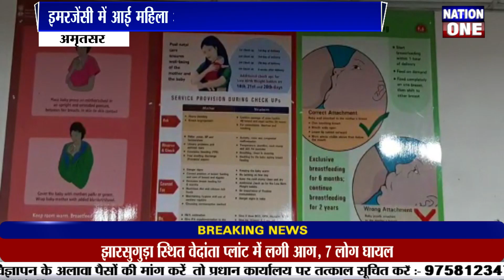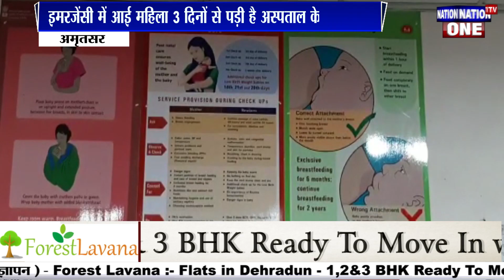Gurunanak Hospital में तीन दिन से फर्श पर तड़फ रही है पीड़ित महिला,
VIDEO EDITED BY - DEEPAK BHARTI
About Channel:

Thankyou.